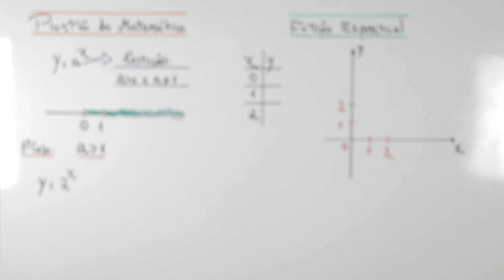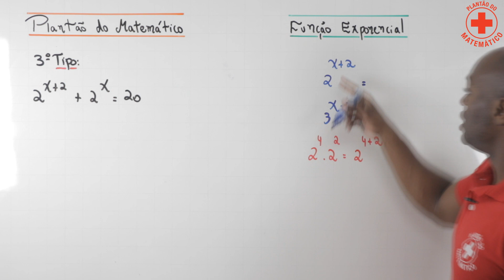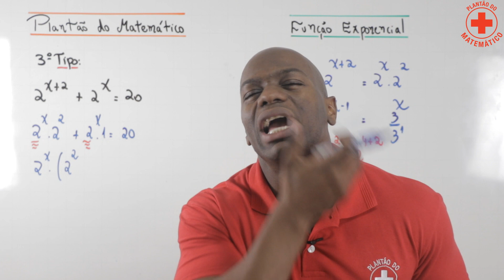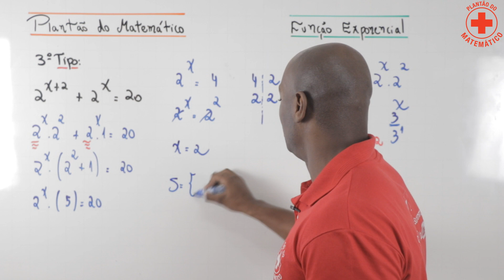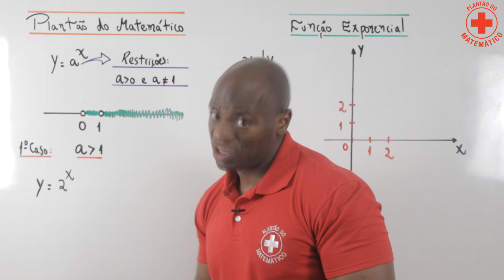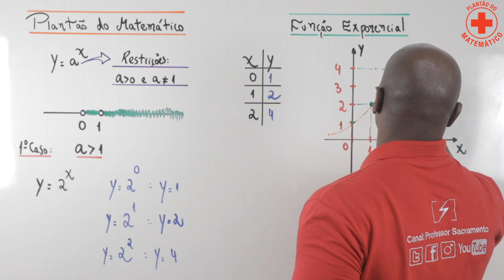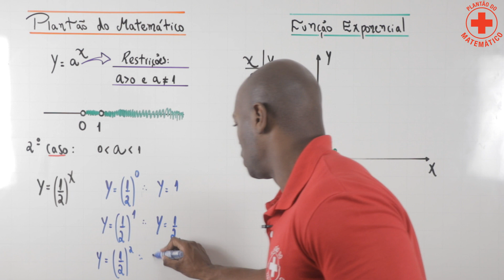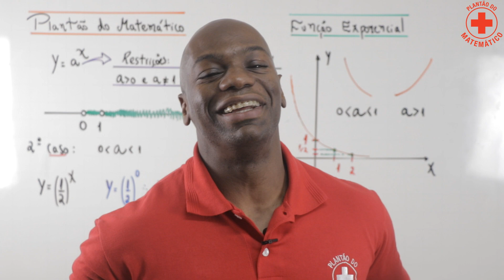FUNÇÃO EXPONENCIAL - AULA 1-PARTE 2 - MATEMÁTICA- PROFESSOR RODRIGO SACRAMENTO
Canal: Plantão do matemático com Professor Sacramento

Abordaremos os principais tópicos de matemática dos vestibulares.
Trabalhando com aulas teóricas e de exercícios com muito conteúdo e alegria para você conquistar o seu sonho.